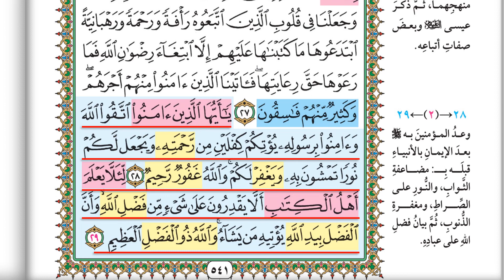سورة الحديد || احفظها بسهولة مع القارئ ياسر سلامة (مصحف الحفظ الميسر) Surat Al Hadid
مقاطع السورة :
المقطع 1: 00:00
المقطع 2: 01:05
المقطع 3: 02:44
المقطع 4: 06:18
المقطع 5: 09:31
المقطع 6: 11:23
المقطع 7: 13:45
المقطع 8: 16:13
المقطع 9: 19:25
موقع (مصحف الحفظ الميسر) :